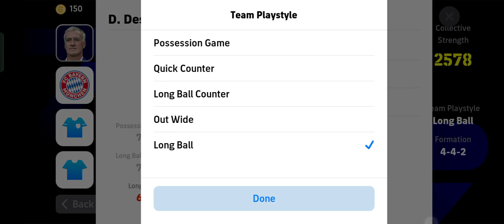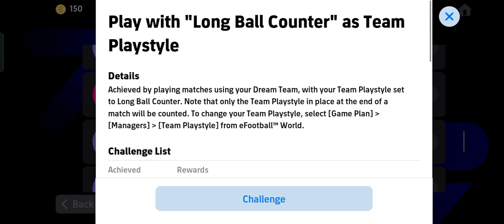Get 2000 GP! How to Play with "Long Ball Counter" as Team Playstyle in EFootball 2024?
How to Play with "Long Ball Counter" as Team Playstyle in EFootball 2024.